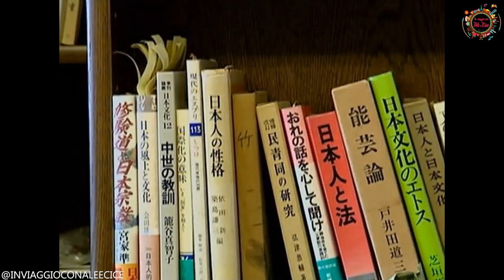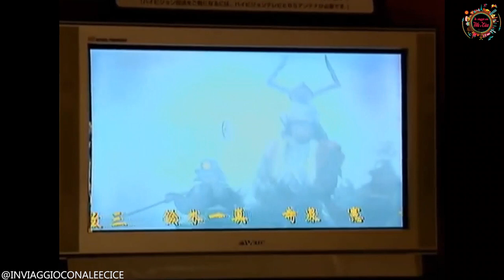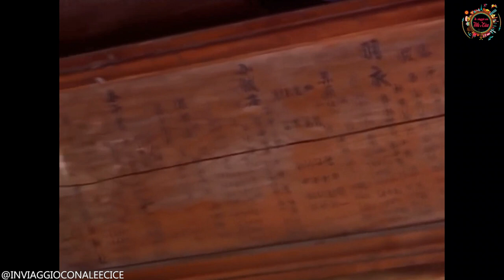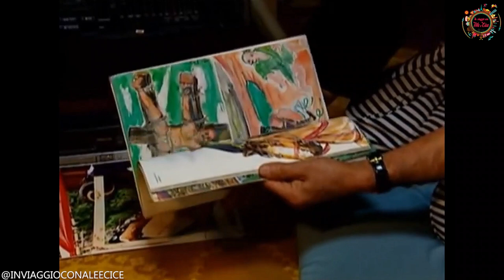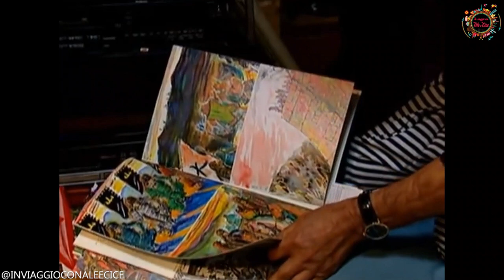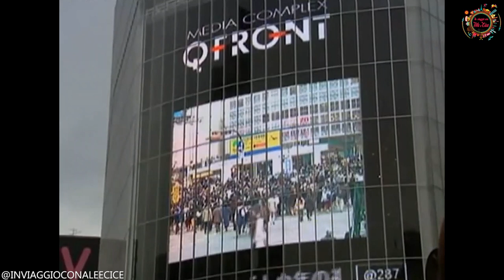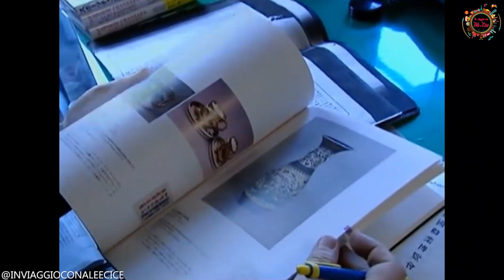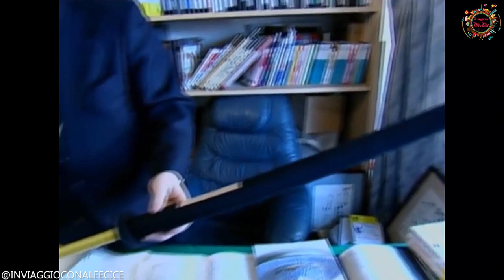Documentario Giappone | SAMURAI: tra storia, tradizione, mito...e LEGGENDA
Samurai: dalla nascita della casta militare alla loro scomparsa nel 1869, attraverso le tradizioni, miti, leggende e riti.

Hai delle domande sui samurai? Sì? Dai, scrivicele nei commenti!

➤ Non dimenticarti di mettere un bel like al video!